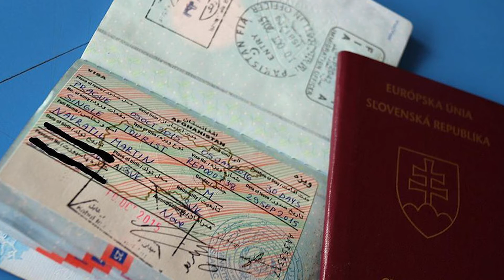Stalo sa 10. 08. 2022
Prednosta Miestneho úradu v Starom Meste Martin Mlýnek potvrdil záujem kandidovať na post primátora BA. Starosta Záhorskej Bystrice Jozef Krúpa bude v jesenných komunálnych voľbách obhajovať svoj mandát.